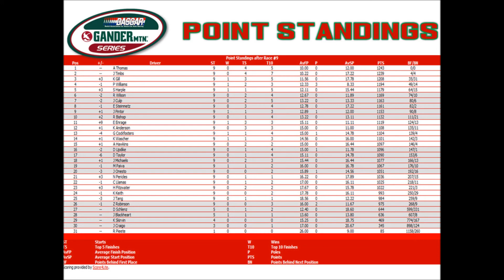S2 DASCAR Gander Mountain National Series- TD Bank 250 (Race 9 of 20)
NOTE! If you are interested in being apart of the Power Rankings, put your personal Top 10 in the description!
RACE INFO
Track: Oxford Plains Speedway
Laps: 50
Last Year's Winner: This race replaces the race at New Hampshire, which was won by Donovan Updike
Last Week's Winner: Mateus Paiva got his first career win on the road course at Montreal